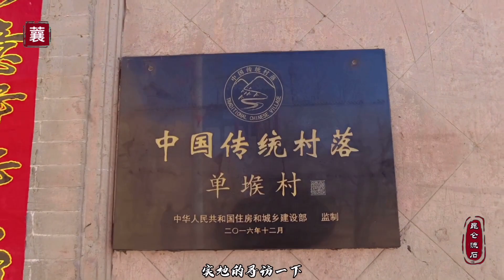探秘600年古村，城堡因为一只猴子得名，绝无仅有的明代石头旗杆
昆仑流石
蔚县的蛋堠煲，村名是因为一只猴子得来，村内老爷庙的旗杆是明代遗物